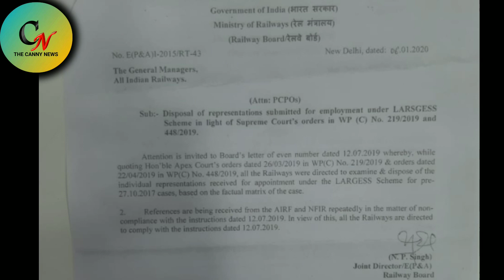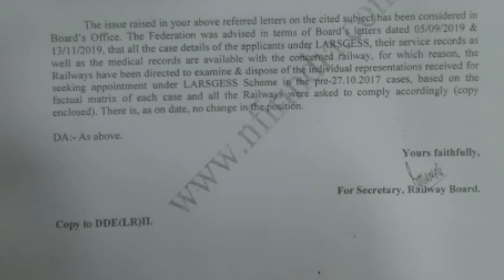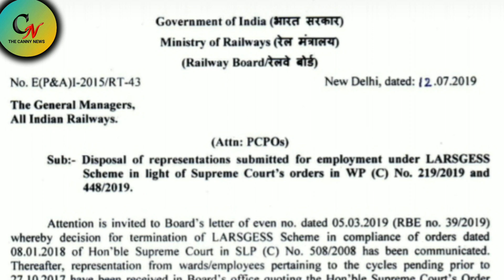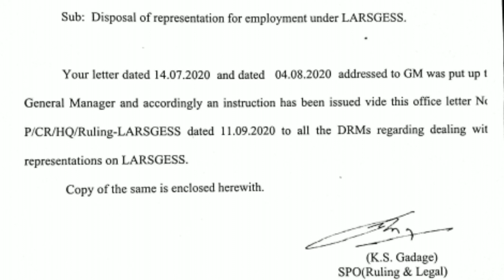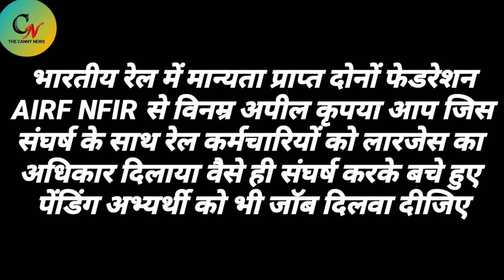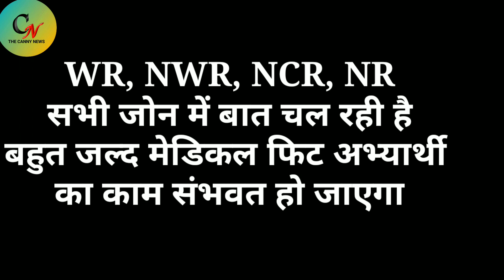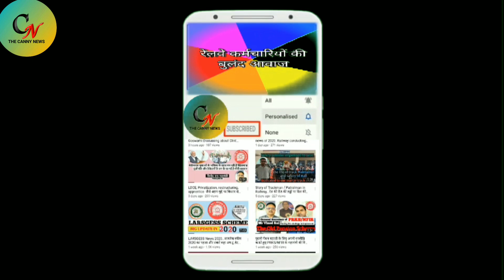LARSGESS SCHEME 2020 || Apeal to Unions to clear all pending cases before 27/10/2017 || SALUTE 2020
LARSGESS scheme आप लोगों के संघर्ष के कारण ही आज तक अस्तित्व में बचा हुआ है और आप उम्मीद लगाए बैठे हैं कि आपका काम होगा जिस दिन आप संघर्ष छोड़ देते हैं उसी दिन यह स्कीम को ठंडे बस्ते में डाल दिया जाएगा और आपका सपना चकनाचूर हो जाएगा आप लोग अपने स्तर पर संघर्ष करते रहिए और अपने-अपने जोन में मान्यता प्राप्त संगठन यूनियन से हेल्प लीजिए और उनके साथ मिलकर प्रशासन पर दबाव बनाकर आप अपना  कार्य करवाइए|  वीडियो बनाने का उद्देश्य सेंट्रल रेलवे में जो एक लेटर निकला था जिसके बारे में कई कैंडिडेट हमसे पूछ रहे थे उनके डाउट्स को क्लियर करने के लिए यह वीडियो बनाया गया है|